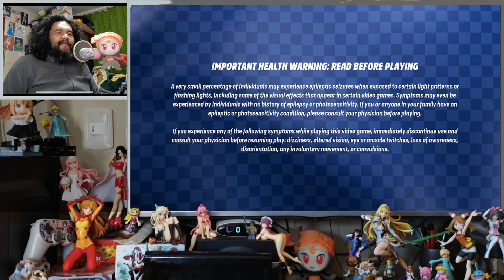EN ES Lego 2k Drive 230904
Glostlyn tries out Lego 2k Drive
Glostlyn prueba Lego 2k Drive